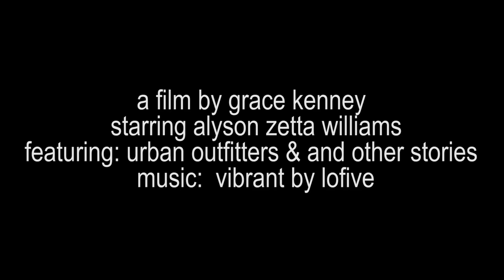Editorial Tutorial: Neon Spring - AdolescentTV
Neon spring is the sassy look for your next party. With a dramatic red eye and blush to match you’ll feel like a boss at your next soiree. Filmmaker Grace Kenney and her muse Alyson Zetta Williams takes us into their world, and we can’t get enough of it.

Director: Grace Kenney